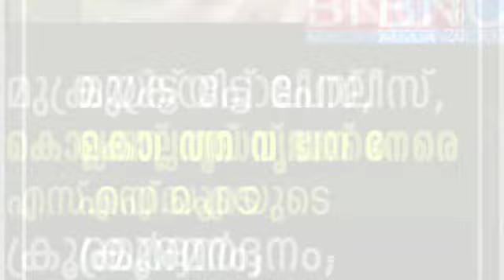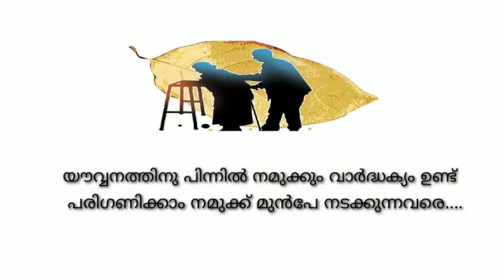June 15 | World Elder Abuse Awareness Day | Grade 8 Students | EBS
World Elder Abuse Awareness Day